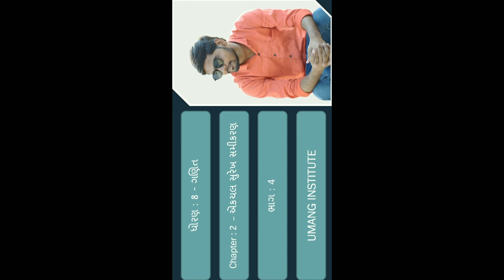ધોરણ -8 /ગણિત /પ્રકરણ -2 એક ચલ સુરેખ સમીકરણ /ભાગ -4/Gujarati medium / NCERT